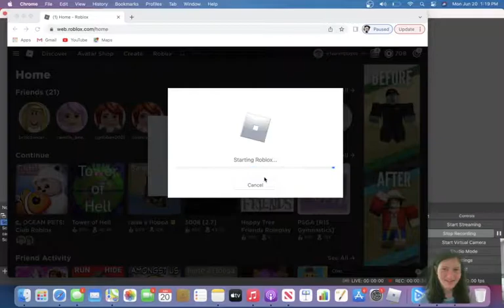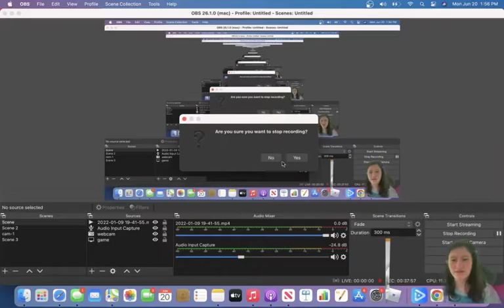I took my kids to their first day of SCP school[the kids didn't like it][Club Roblox rp]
the kids didn't like their first day at school